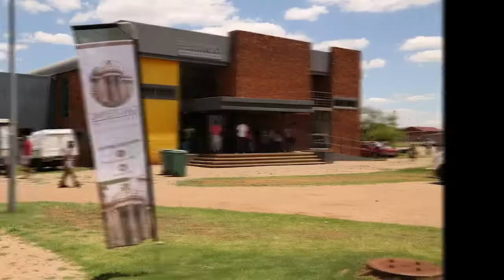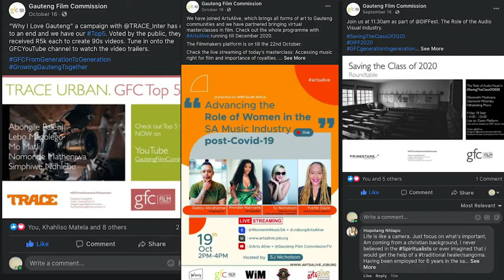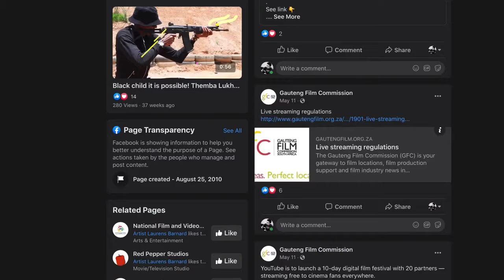GFC 2015 2020 Supported Movies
The Gauteng Film Commission (GFC) develops, promotes, and coordinates the film and television production industry in South Africa's wealthiest province. An agency of the Gauteng Provincial Government, we are tasked with positioning the province as a world-class destination for film-making as well as attracting local and international investments in the film and television industry.

Our core business is to facilitate and enhance the contribution of the industry to the economic growth of the province. The GFC markets Gauteng, with its world-class industry infrastructure, recognised expertise, and wide range of locations, as a destination of choice. We also act as a centralised industry intelligence hub and ensure that people across Gauteng can experience the magic of cinema.

We work with industry, government agencies, and other key stakeholders, advising on the development and growth of a sustainable audiovisual industry. We support the transformation of this sector into a world-class industry and our vision is to cultivate an environment that allows it to play a meaningful role in the socio-economic development of Gauteng.

The Gauteng Film Commission is a member of the Association of Film Commissioners International.